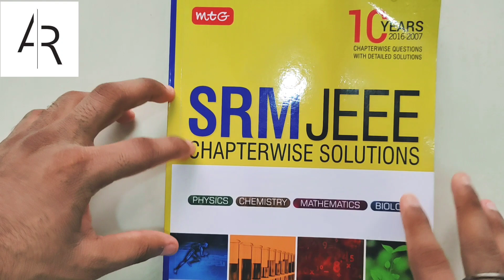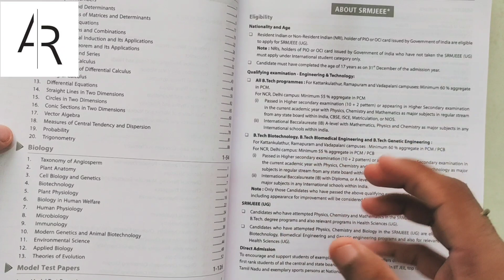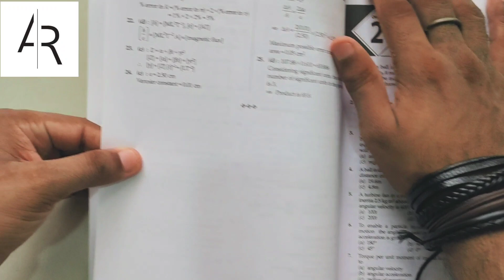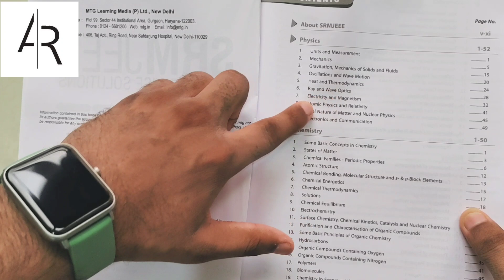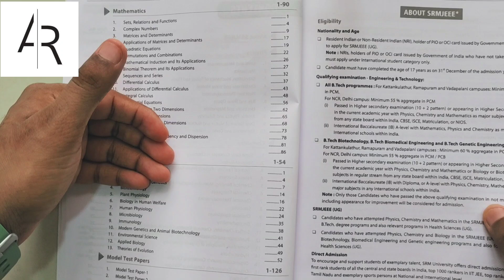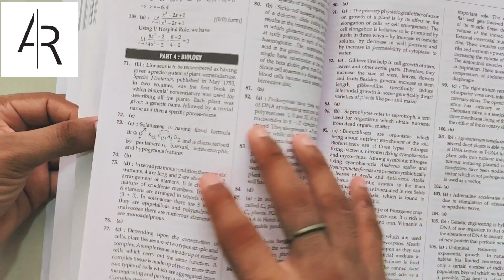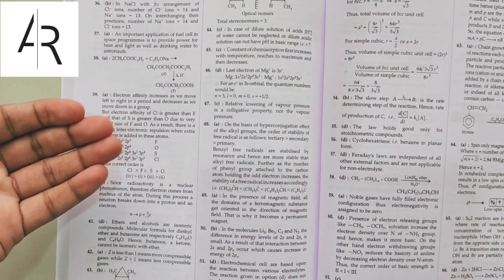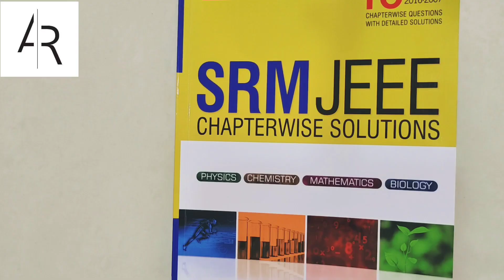Hurry Up! SRMJEEE 2021: Last Week Preparation 🤩🙌| Previous Year Papers Of SRMJEEE 🔥🔥🔥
💎 SRMJEEE 2021: Chapter-wise Solutions

✅Best Books for Comedk 2021:

1) Chapter-wise Solved Papers

2) Year-wise Solved Papers

✅Best Books for KCET 2021:

1) Chapter-wise Solved Papers

2) Year-wise Solved Papers

✅Best Books for MHT-CET 2021:

1) Year-wise Solved Papers

2) MHT-CET Score Booster

✅Best Books for WBJEE 2021:

1) Year-wise Solved Papers

2) Maths Score Booster

3) Phy. & Chem. Score Booster

✅Best Books for BITSAT 2021:

1) Prep Guide

2) Year-wise Solved Papers

3) Chapter-wise Solved Papers

4) Solved Mock Tests

5) English & Logical Reasoning

In this video, Aayush Rathi is reviewing the only Previous Year Questions Book Available In The Market for SRMJEEE 2021. The book contains SRMJEEE Previous Year Chapter-wise Quesions from Year 2007 to 2016. SRMJEEE 2021 will also be conducted in Online Mode similar to VITEEE 2021. SRMJEEE 2021 Phase 2 exam has been preponed by the SRM university to June 29 and 30, 2021.The examination was earlier scheduled to be held on July 25 and 26, 2021.

This video is helpful for students preparing for SRMJEEE 2021, Comedk 2021, KCET 2021, BITSAT 2021, Manipal MET 2021, VITEEE 2021, JEE Main, JEE Advanced, CBSE, Boards and all state level competitive examination like WBJEE, MHT-CET, etc.

Watch this video till the end to understand everything.